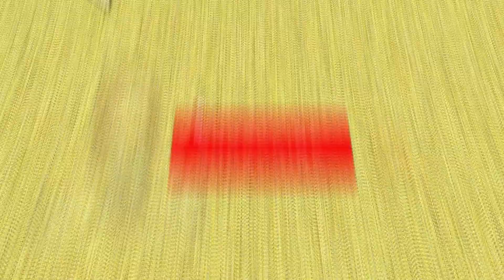Expect ko na naman eto ang laman ng Lazada | mystery unboxing at reaction by marotanya vlog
Mga ka yugs nag purchase ako sa lazada 180 pesos mystery box kahit papano may mga nakuha naman tayo na pwede na din magamit tho nagexpect tayo baka may chance makakuha ng mobile phone tulad ng sinasabi daw dun na ultimate reward haha.,

well anyway i wont expect basta i just enjoy surprises so susubok din tayo ng ibang level ng mystery box at icompare naten ung value sa initial risk investment hehe.

Sulit din naman at sakto din sa pag gagamitan ko ng mga

Cable Protector

Earphone

Portable Gamepad

Camera Use: Go Pro 7

Video Editor: Filmora9